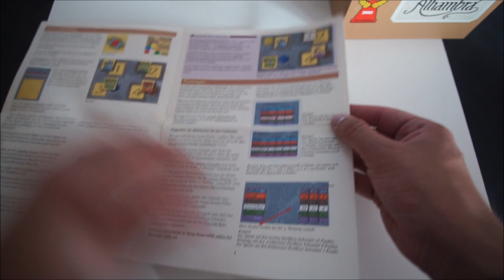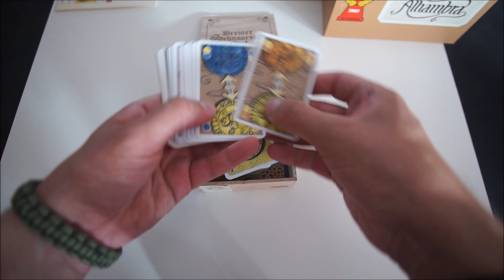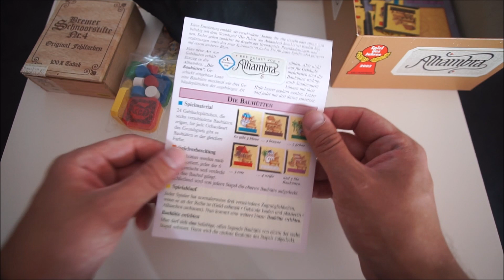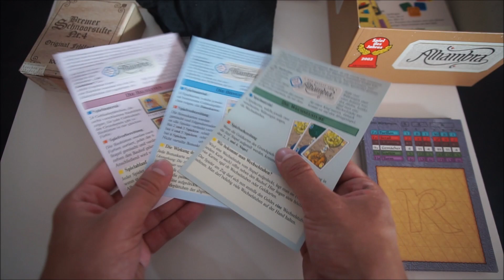Unboxing - Alhambra - Spiel des Jahres 2003 - Brettspiel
das Unboxing zum Spiel des Jahres 2003 Brettspiel
von Robert aus dem BrettspielZimmer beim

Mitspieler: 2–6
Dauer: 45–60 Minuten
Alter: ab 8 Jahren

🛍️ Kostenlos Amazon Unterstützen*
Robert aus dem Brettspiel Zimmer